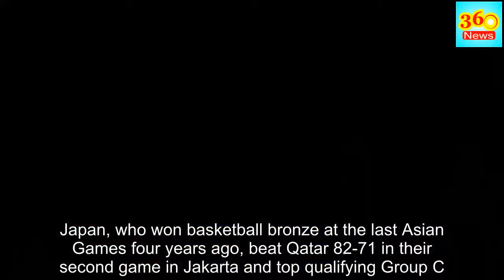Japan basketball players kicked out of Asian Games after night with women - highlight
Four players from Japan’s men’s basketball team have been sent home in disgrace from the Asian Games in Indonesia for spending the night with women in a Jakarta hotel.Delegation head Yasuhiro Yamashita told a news conference that the players left the athletes’ village following their game against Qatar on Thursday to eat at a restaurant where they met a Japanese-speaking local, who told them about a bar where they could meet women.The quartet, who were wearing their team uniforms, spent a couple of hours at the bar before checking into a hotel with four women, staying there until Friday morning, Yamashita added.Officials named the players as Takuya Hashimoto, Keita Imamura, Yuya Nagayoshi and Takuma Sato.  “The Japan Olympic Committee decided to withdraw their accreditation and send them back to Japan early this morning.   “We have a specific disciplinary code, it’s a clear breach of the code of conduct for the Japanese delegation.The athletes should be role models of society, not only in the sporting venues but also on other occasions.” Yamashita said the Japanese Olympic Committee took the issue of discipline in their team very seriously.The next Olympics will be hosted by Japan in Tokyo in 2020.“A day after our arrival here the Chef de Mission and other top officials told the athletes that they had to be role models in Jakarta,” he said.“It’s disappointing that after that instruction and encouragement, this kind of issue happened, I deeply apologise to the Japanese people as the head of the delegation.” Yuko Mitsuya, chairwoman of the Japan Basketball Association (JBA), also apologised for the incident, which she described as “disgraceful”.“As athletes representing Japan their actions were unspeakable, and there is no excuse for their indiscretion,” she said in a statement posted on the JBA website.“We do not have all the details yet, but we will conduct interviews with the players involved and report later about how they will be punished.”    At the 2014 Asian Games in Incheon, swimmer Naoya Tomita brought embarrassment to Japan when he was caught on surveillance cameras stealing video equipment from a journalist.He was later fined by a South Korean court and banned from competition for 18 months by the Japanese swimming federation.  Japan, who won basketball bronze at the last Asian Games four years ago, beat Qatar 82-71 in their second game in Jakarta and top qualifying Group C.Their next fixture is against Hong Kong on Wednesday, with the squad reduced to eight players.“The players flew back home at their own expense,” Yamashita added.“The remaining eight players, officials and coaches will stay here to continue to play for the rest of the competition. basketball players kicked out of Asian Games after night with women - highlight